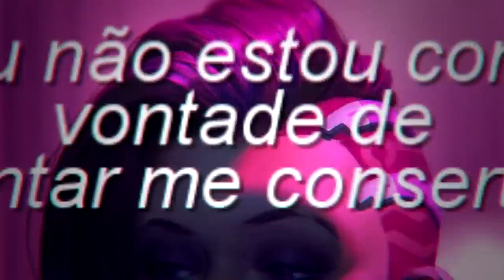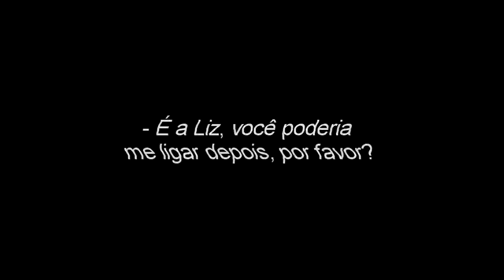{Tradução} Yes & No - XYLØ